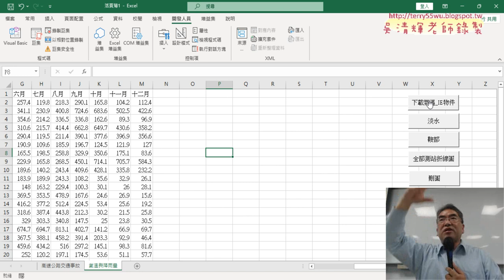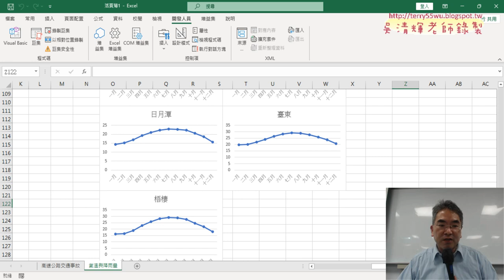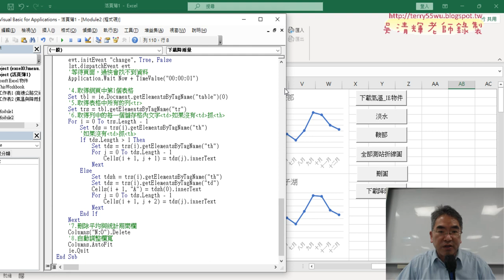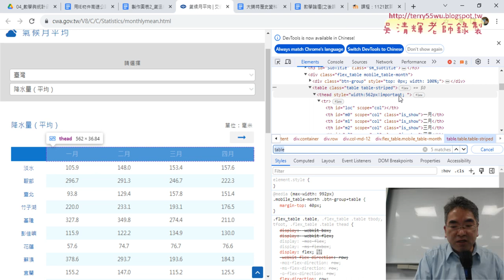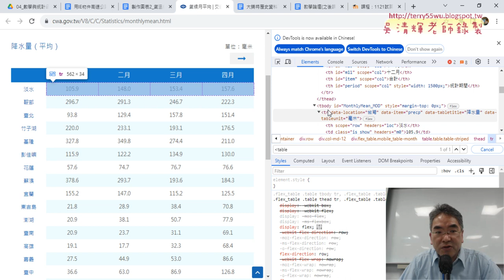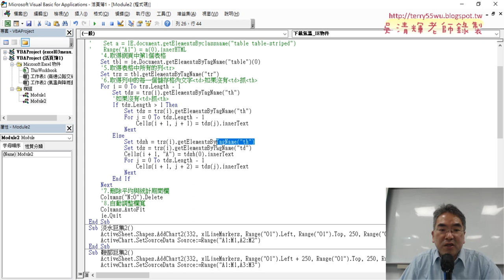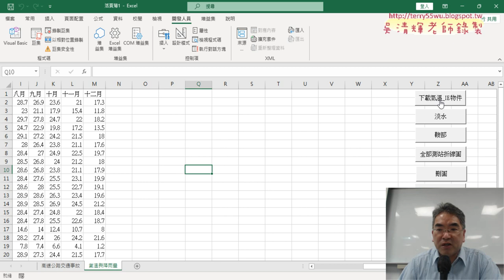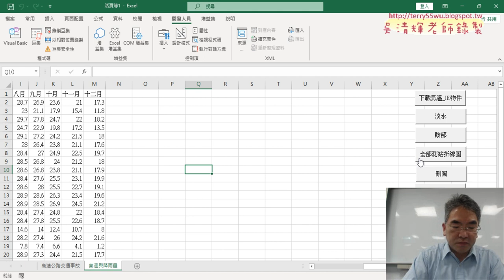03 用IE物件下載氣溫資料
上課內容：
01_複習與用IE物件抓取高速公路交通事故資料
02_顯示IE物件與爬取標籤說明
03_用IE物件下載氣溫資料
04_用IE物件修改下拉清單為降雨量

課程理念：
1.以循序漸進的方式, 透過詳細的說明和實用的50個Excel VBA範例,
2.進而解說EXCEL與資料庫的結合，甚至將EXCEL當成資料庫來使用，

吳老師  112/12/14